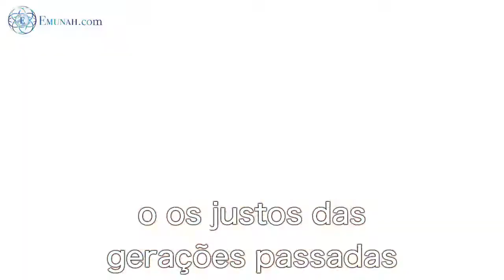Nos conectando espiritualmente com nossos ancestrais